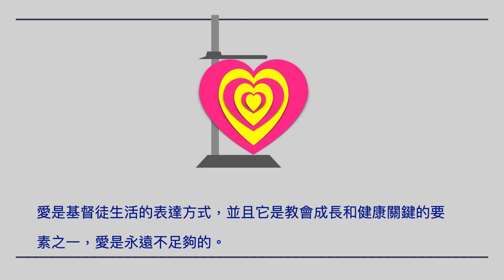生長激素（i365 第257天）2.0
兒童的正常生長需要生長激素。同樣的是，任何教會皆需要愛來成長。愛對於地方教會的質和量的成長是十分重要的。
保羅稱讚帖撒羅尼迦信徒的愛心行為（帖撒羅尼迦前書1：3），但他卻繼續為他們在愛中成長祈禱（帖撒羅尼迦前書3：12）。愛是基督徒生活的表達方式，並且它是教會成長和健康關鍵的要素之一，愛是永遠不足夠的。